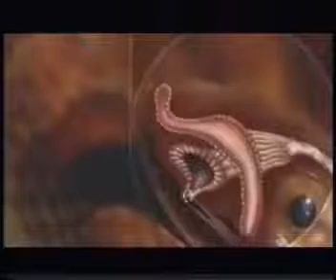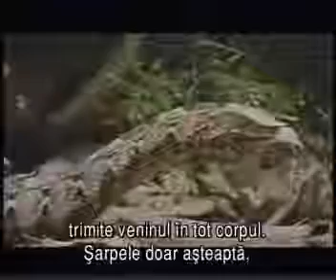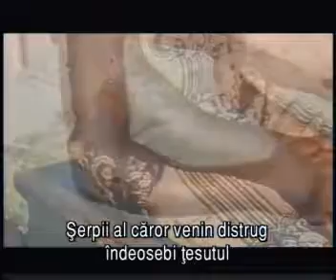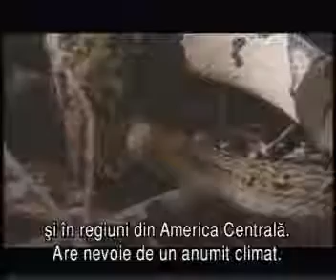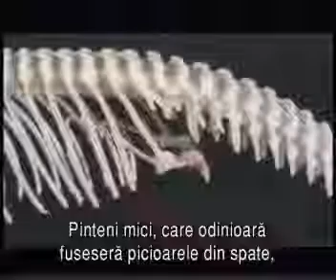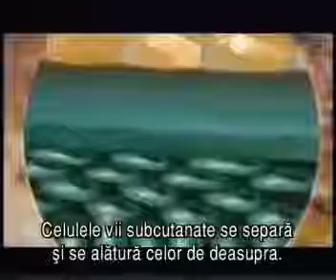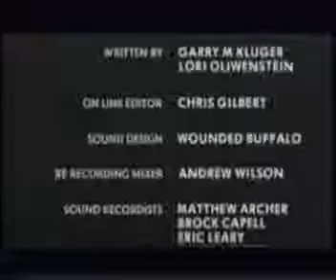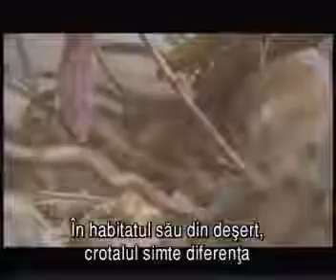Snakes world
The inland taipan and eastern brown snake are the 2 most venomous snakes in the world.

Top 10 most venomous snakes in the world! These toxic, highly poisonous snake species are filled loads of venom in each snake bite.

10 of the most beautiful snakes / snake species in the world.